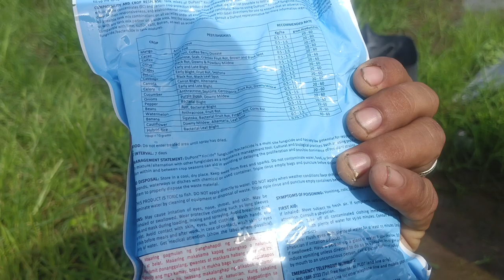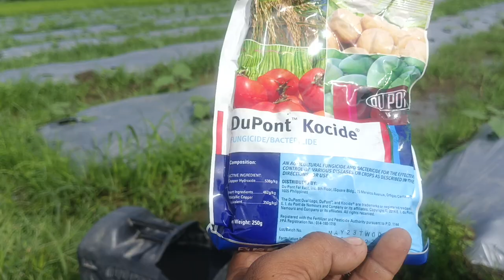Calixto f1 || Banate king f1 23 days after transplant || applaying Kocide Fungicide Bactericide